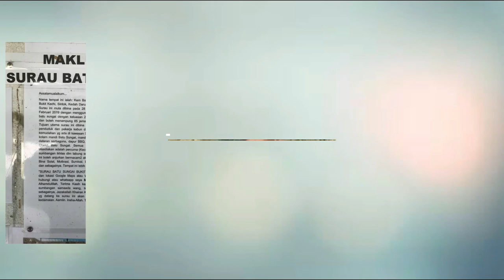Lack of Proper Facilities at Surau Batu Sungai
A212 SCCT1033 Group A Introduction to Media Technology

Assignment 3. (Pair Assignment)

1. LUQMAN HAKIM BIN MOHAMAD KAMAR 270286

2. NIK MUHAMMAD SAIFUL AZRIN BIN NIK SHAMSUDDIN 278975